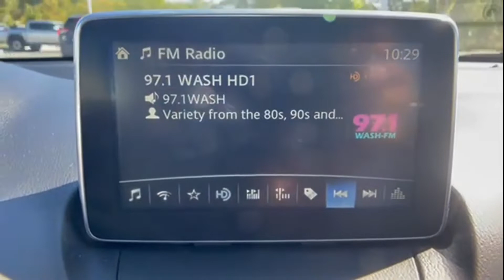2017 Toyota Yaris iA Tysons Corner, Vienna, Fairfax, Woodbridge, Washington DC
2017 Toyota Yaris iA  Tysons Corner, Vienna, Fairfax, Woodbridge, Washington DC